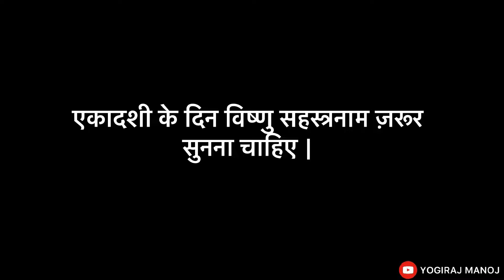पद्मा / परिवर्तीनी एकादशी व्रत कथा । सुनने से समस्त पापों का नाश होता है ।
ये एकादशी बहुत हूँ पुण्यशाली है । इस दिन वामन भगवान की पूजा करते हैं ।